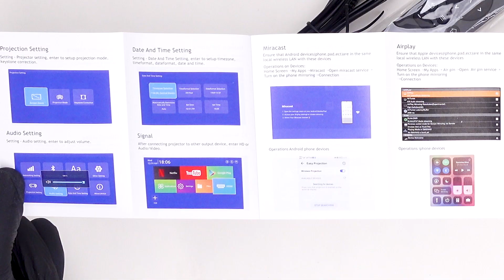Amazon Finds DITONG HY300 4k Projector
In this video we are unboxing Amazon Finds DITONG HY300 4k Projector  to show you the design and see what comes in the box.